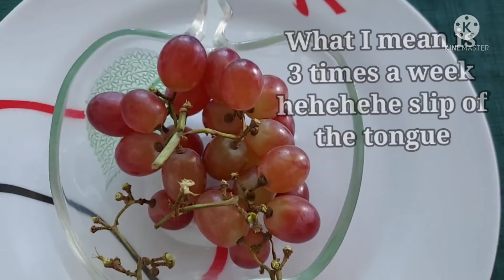FRUITS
Ang mga prutas na mainam sa katawan.